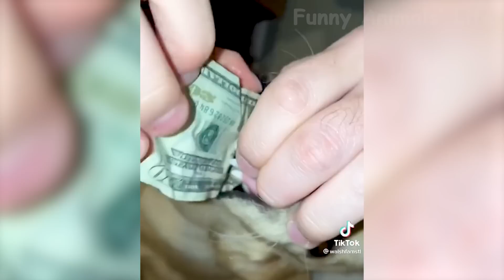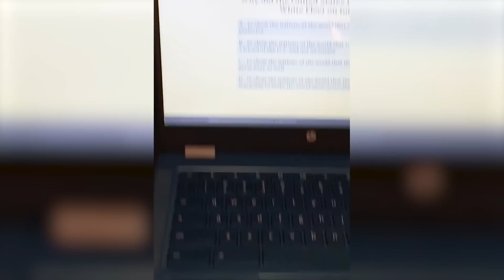Best Funny Animal Videos 2022 😺 - Funniest Dogs And Cats Videos 🤣😍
This big funny and cute animals compilation with best videos of dogs, cats and wild animals 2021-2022 will make you laugh all weekend long 😃

Watch new funny and cute videos to make your day better 🥰:
1️⃣ 🐴🦍 - Funniest Wild And Farm Animals
2️⃣ 😺😇 - Cute Animal Videos - Try not to laugh
3️⃣ 🤣 - Funny Animal Videos And Cute Cats And Dogs
4️⃣ 🦆 - Best funny cats, dogs fails and other funny videos 2021 and 2022
5️⃣ 😃🐹 - Funniest Dogs And Cats Compilation 2022